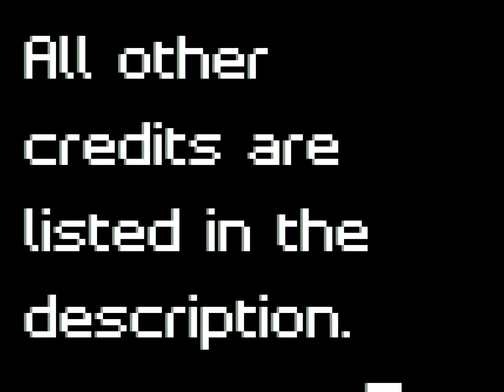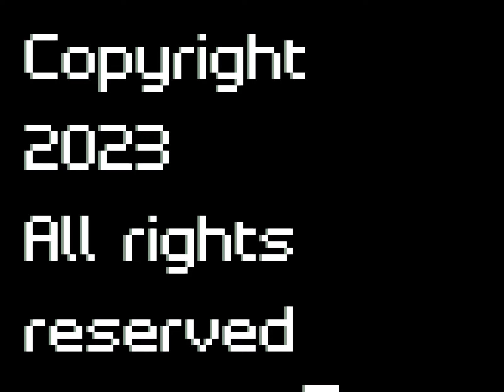Genesis x Vesper Noir -- That's All [A.I. Cover]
Genesis x Vesper Noir -- That's All

Being a scholar for a guild can be tough but not for Vesper Noir. Vesper is an expert in many things such as technology, survival and even pop culture. Sometimes, he finds himself in certain situations where he'd carry his trusty spear. There's this song that reminds me of Vesper, titled "That's All" by Genesis, and I thought I'd do an A.I. cover where he sings it so here it is: Vesper Noir singing "That's All." Enjoy.

"That's All (Tony Banks, Phil Collins and Mike Rutherford) [Original Mix]" by Genesis from Genesis (1983)

Model used:
Vesper Noir (RVC) by dacoolkid44 and hijack

Visual art shown:
Untitled Scholart from 2022 by akaie11 (@akaie11)

Softwares used:
Any Video Converter
Audacity
MDX23C (via MVSep.com)
RVC Google Colab Notebook by AIHUB
Ultimate Vocal Remover (via MVSep.com)
Windows Photo